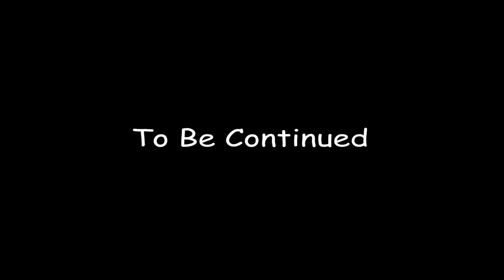Word on the Street | Councilor Tunko Jammeh - Part 1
Tunko Jammeh, Councilor of Soldier Town Ward in Banjul bares his mind on the administrative challenges facing the people of his ward.